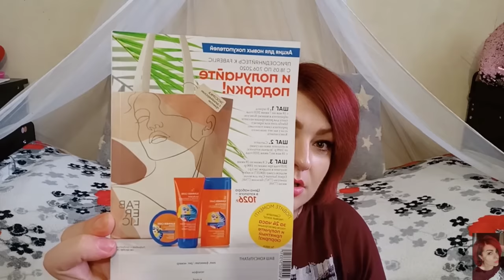❤️ FABERLIC КРУТОЙ ЗАКАЗ по 7 каталогу!!! ОДЕЖДА, НОВИНКИ!!! СНОВА НА 50 БАЛЛОВ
ВСЕМ ПРИВЕТ!!!
В этом видео я покажу вам свой заказ в компании FABERLIC. Новинки 7 каталога, тушь, помада-бальзам, свотчи, одежда, блузка и брюки фаберлик, порошок, кондиционер, антисептик и многое другое!